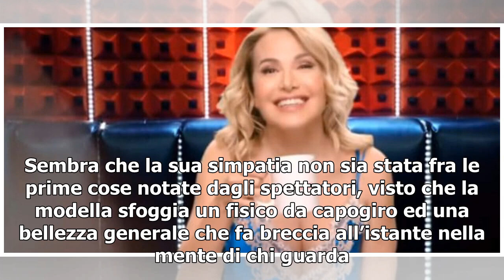AUDREY CHABLOZ/ Rischia l'eliminazione con Angela Losito (Grande Fratello 2019)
Audrey Chabloz rischia l’eliminazione insieme ad Angela Losito. Tocca ai concorrenti maschi del Grande Fratello 2019 decidere chi tenere in gioco e chi eliminare definitivamente dal gioco. Barbara D’Urso manda in onda i filmati di presentazione delle due ragazze, prima di far esprimere gli uomini co...